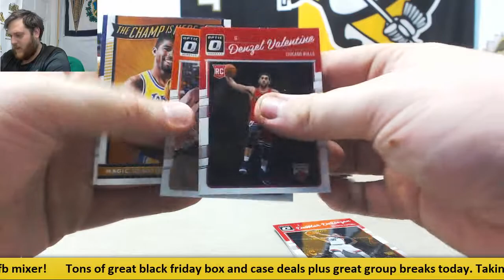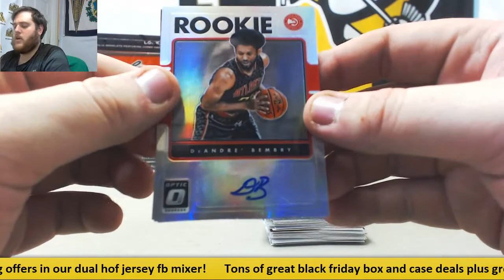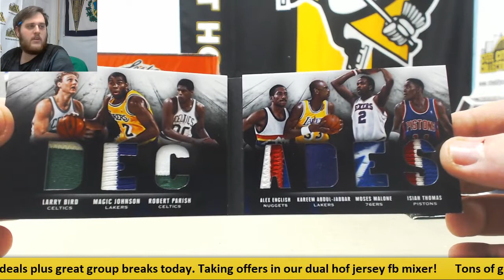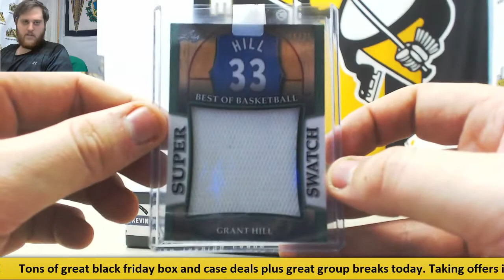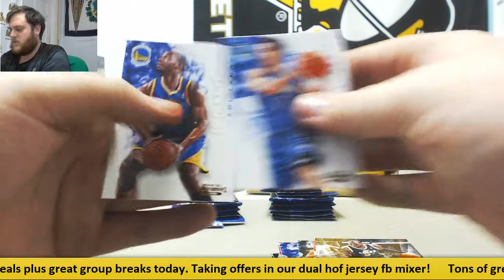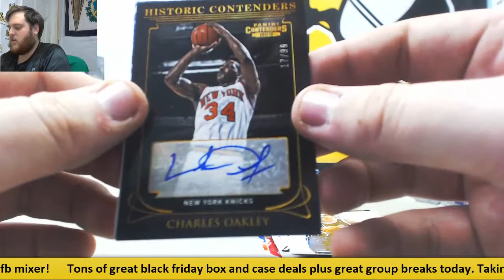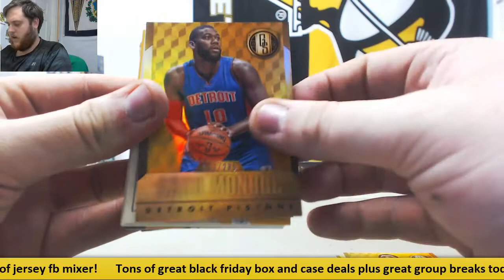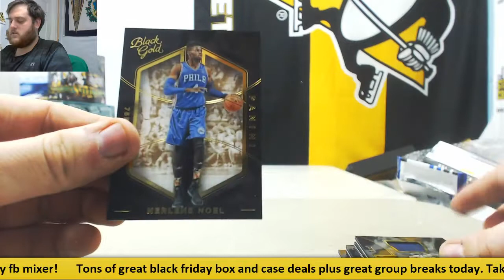holtz-leaf unopened edition 15-16 black gold live break